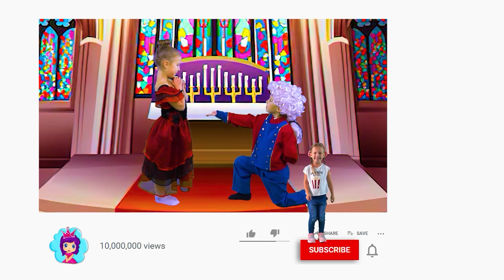The Nutcracker and other Bedtime stories and fairy tales for kids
The Nutcracker. This is one of the most beloved fairy tales for kids! Enjoy this amazing moral story on the "Fairy Tales for Kids" channel.

On Christmas Eve, Fritz and Mary were looking forward to unpacking their presents. Suddenly, there was a knock at the door. It was their uncle with a bunch of gifts in his hands. The children were very happy to see him. Then they began to unpack the presents. Mary got fancy dolls, toy dishes, and a beautiful silk dress. Fritz also got what he wanted - a magnificent horse and a mouse king. Mary noticed that there was a soldier under the tree. It was the Nutcracker, designed to neatly crunch hard nuts. The girl really liked it. But Fritz said it was his gift and tried to take it from his sister. The children stretched the Nutcracker so far that they tore his arm off. The broken toy became unnecessary for the boy. Mary was very upset and burst into tears. But my uncle was able to repair the soldier. The girl was happy and hugged him gently. The day was very busy, so she soon got tired and fell asleep right under the tree.